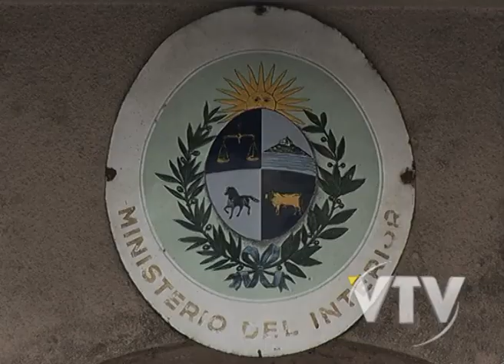VTV NOTICIAS; VAZQUEZ